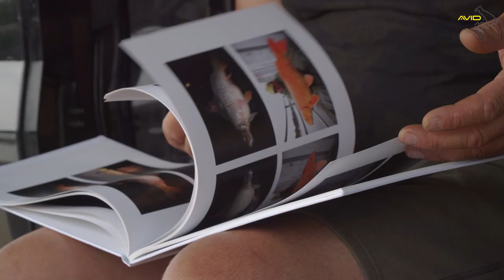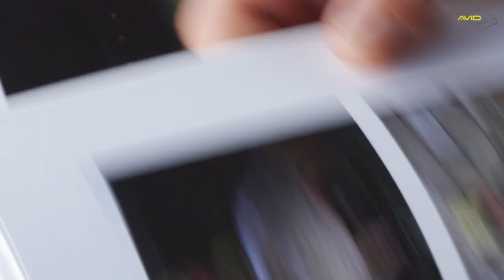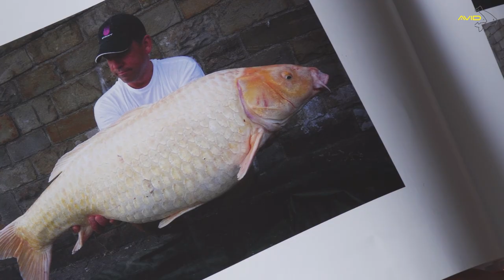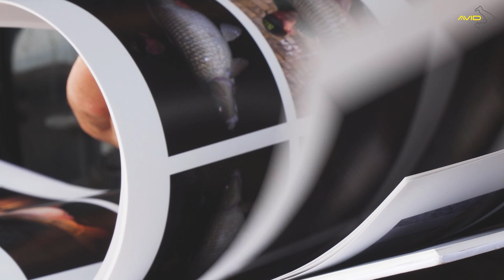KARPERVISSEN OP DE RIVIER | VIJF TIPS VAN RAF SWINNEN!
Karpervissen op de rivier vraagt om een hele andere aanpak dan op afgesloten water.
De visserij is  erg ruig en de karpers zijn er beresterk!
Raf is een rivier-visser pur sang en weet als geen ander hoe je deze visserij moet aanpakken.

In deze leerzame video is in ieder geval één ding gegarandeerd...👇

Door deze tips ga jij meer succes behalen op de rivier!

Veel kijkplezier allemaal.

Avid Carp is op karpergebied één van de marktleidende producenten en levert zijn producten aan vissers over de gehele wereld. Al onze producten zijn geproduceerd tegen extreme hoge standaarden en zijn ontworpen door Karpervissers voor Karpervissers.

Onze uitgebreide product range bestaat ondermeer uit Benchmark stretchers en sleepsystems, HQ Dual Layer bivvies, Amplify hengels, ACR 12000 molens, Compound luggage en producten op het gebied van visveiligheid. Ook met een uitgebreid gamma aan end tackle items zoals Armorok haken, onderlijn materiaal, Outline Camo hoofdlijnen en swivels zijn wij voorzien binnen onze range.